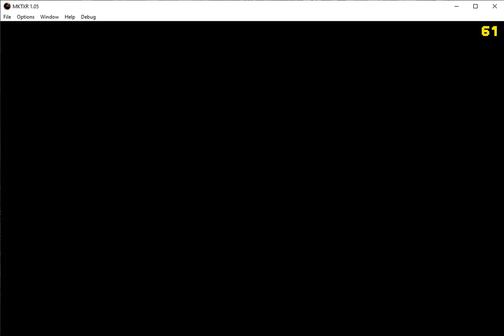[MKTX Remake] Raiden MK1 Fatality #1-2-3-4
The game was made from scratch on a new engine based on Clickteam Soft

Release Date: Spring-Summer'23

Special thanks to Nacho !!